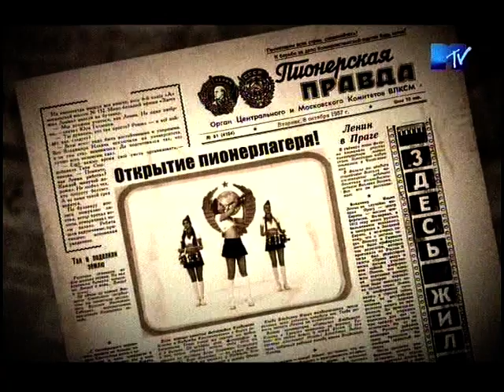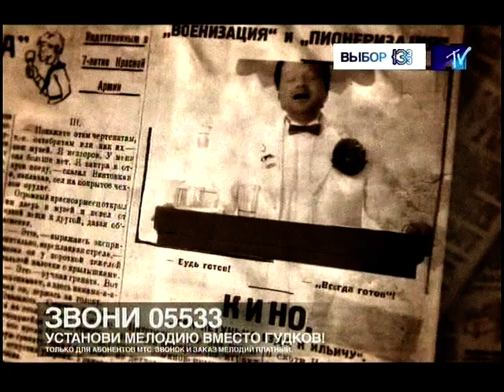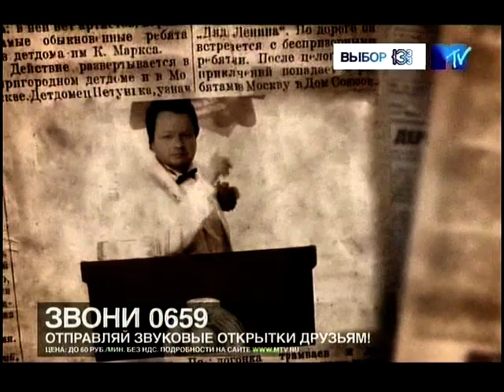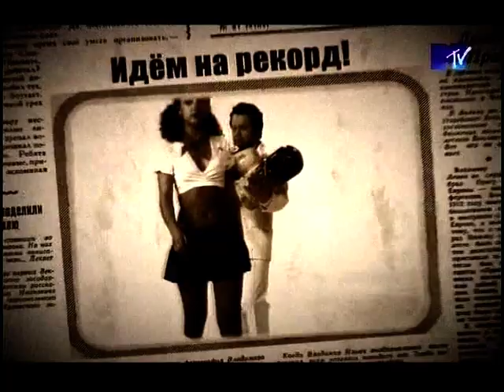Бахыт компот - пионервожатая